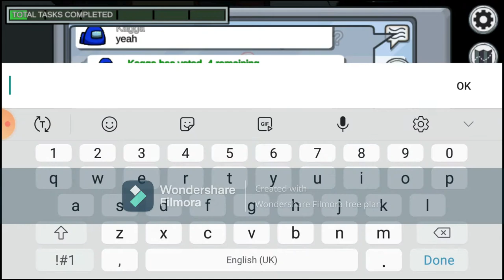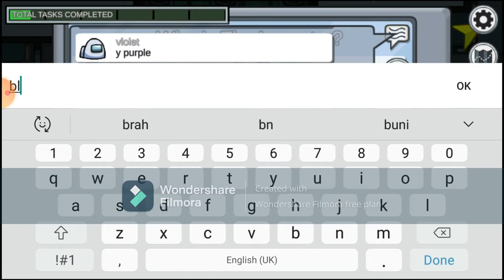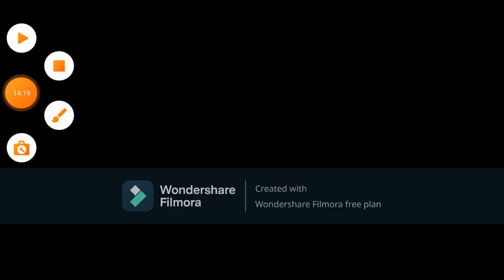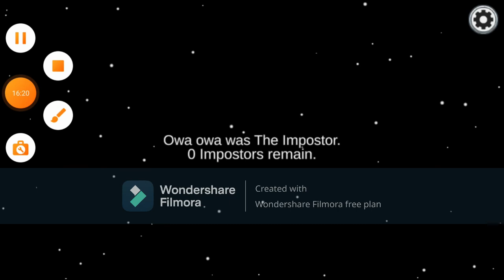AMONG US FUNNY MOMENTS #9